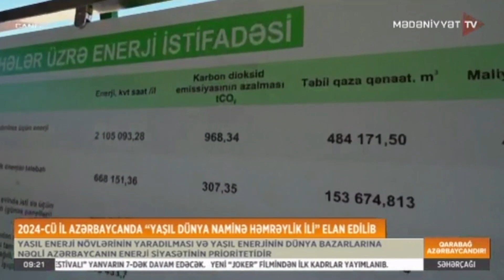2024-cü il ölkəmizdə "Yaşıl dünya naminə həmrəylik ili" elan edilib